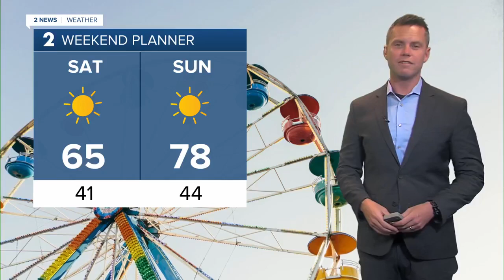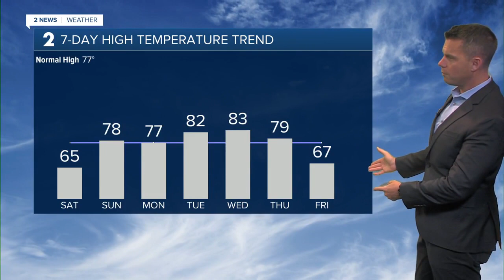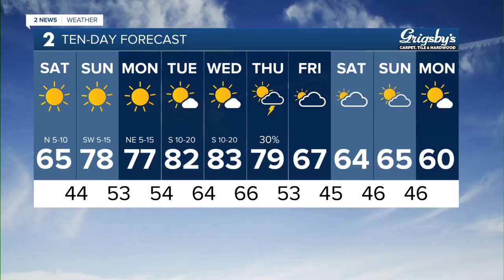Red River Rivalry Forecast